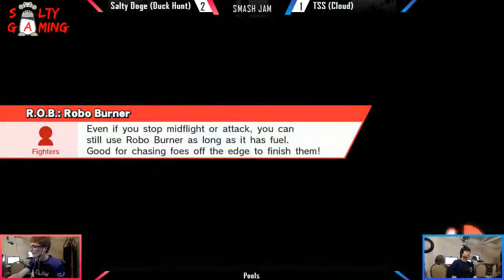[2018-06-09] Wii U - The Chancellor (Rob) vs Yep (Ness) Pools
Tournament: June 2018 Smash Jam
Date: 06/09/2018
Location: Kafeneio Coffeehouse, Salt Lake City UT
Game: Super Smash Bros. for Wii U